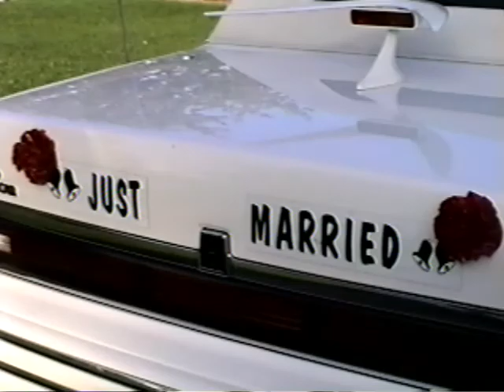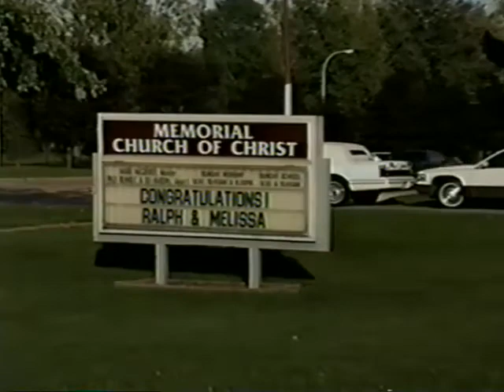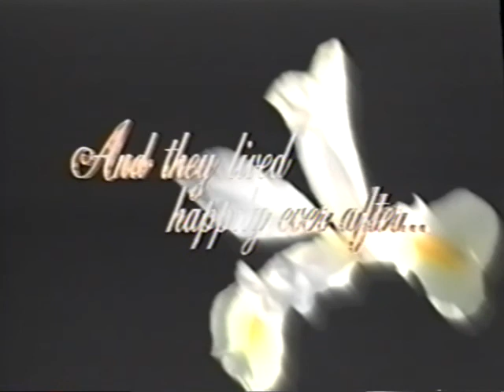Ralph and Melissa's Wedding-October 11, 1997